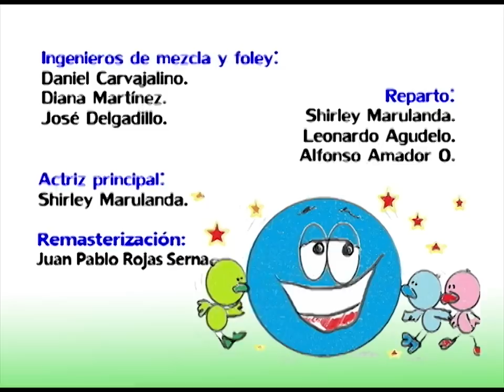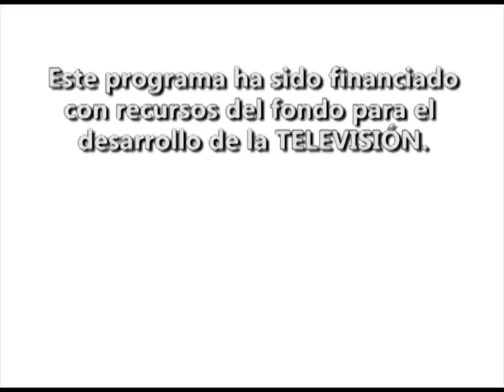EL BURRO Para Niños - Cuento y Canción del Burro - Animales de Granja - Preescolar | La Pelota Loca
Canción y Cuento Infantil Del BURRO, A, E, I, O, U - guayabitas del Perú - El Burro sabe más que tú!

Hoy les presentamos al amigo burro. Un Animal  De Granja muy trabajador.